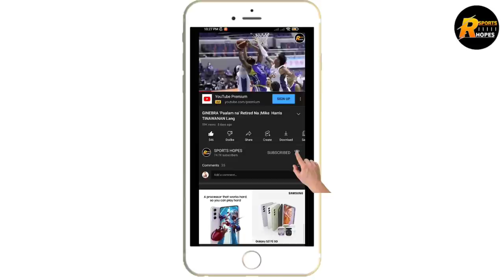GINEBRA ROBBIE HERNDON NAG ENSAYO NA | BAGONG SHOTER NG GINEBRA